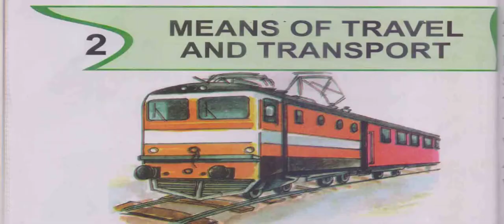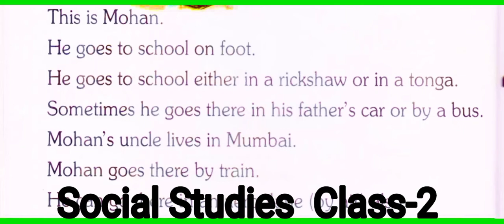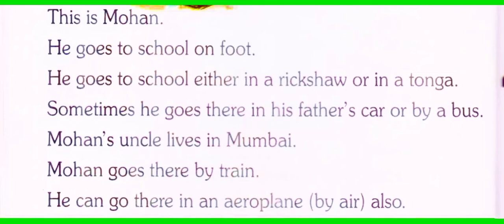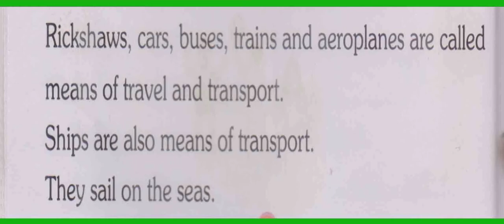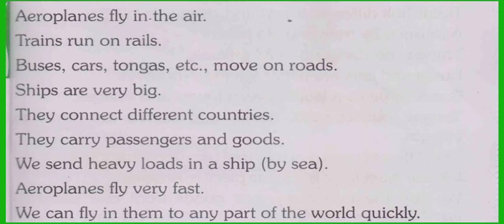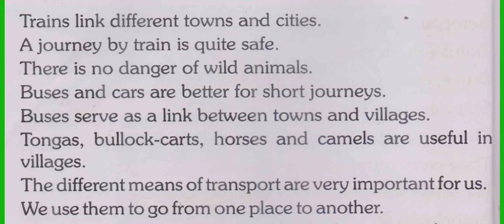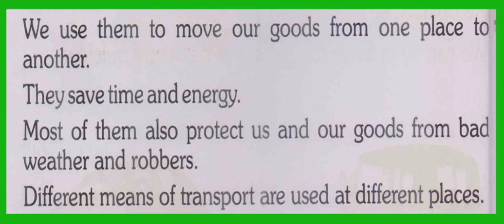Class-2 S.St. Chapter-2